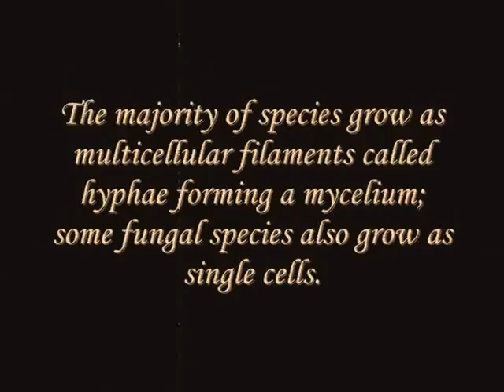The Kingdom Fungi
Phylum and pictures...

about Kingdom Fungi...

Music
Jenny-